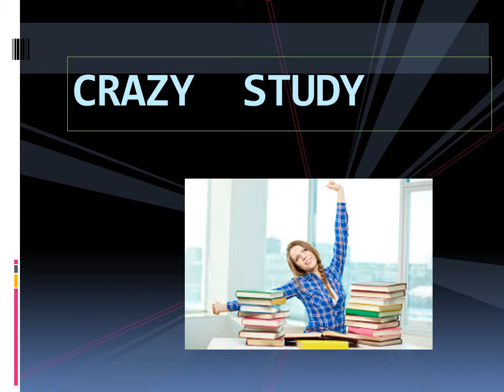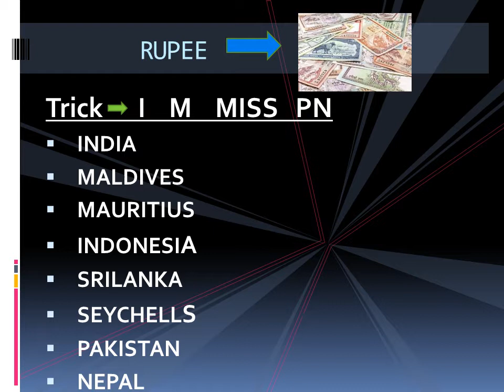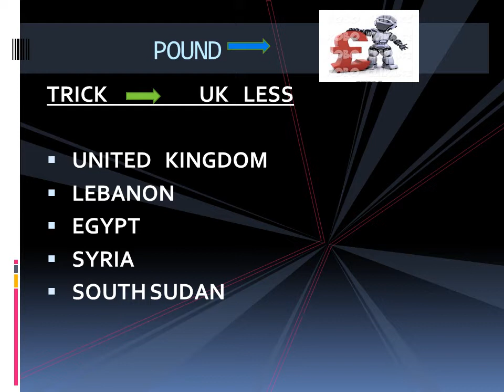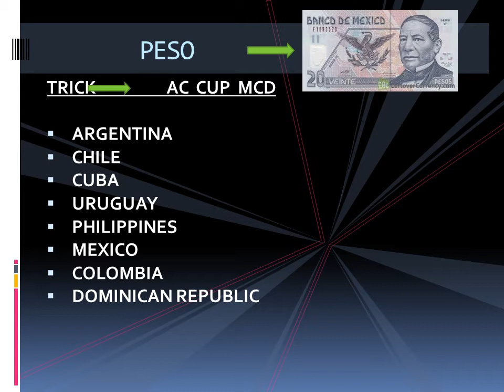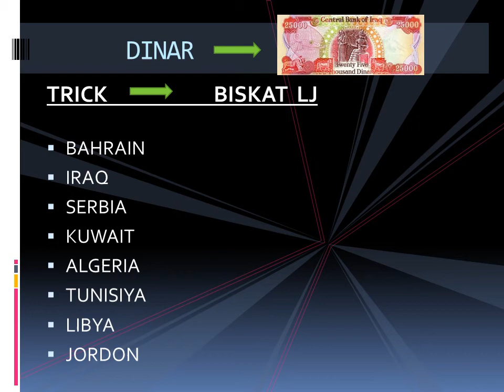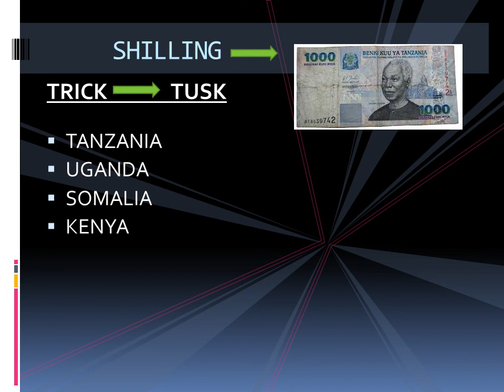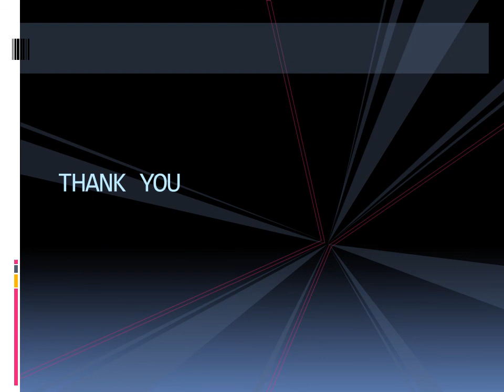Tricks to learn currency | ऐसा ट्रिक जो देखते ही याद हो जाये | By- Asma